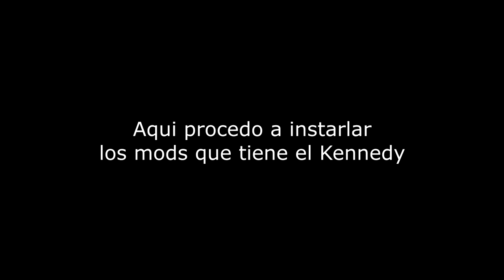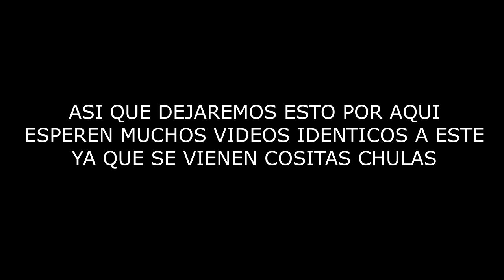DERECHA 4 MUERTO LOCO -TheTeddyXD-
saludos a todos aqui un nuevo video
FELIZ AÑO A TODOS y que lo disfruten

KEN: @IamkennedyxD22